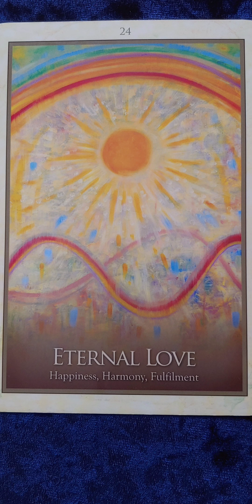Eternal Love 🌍 Gaia Oracle Card Meaning